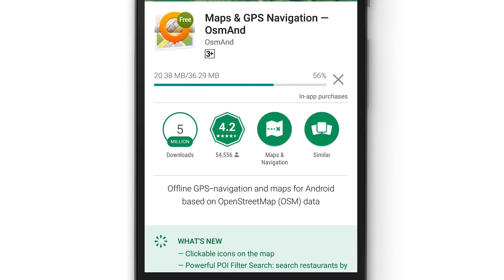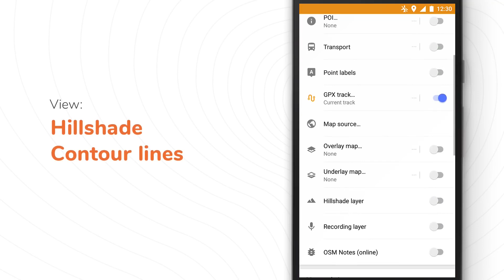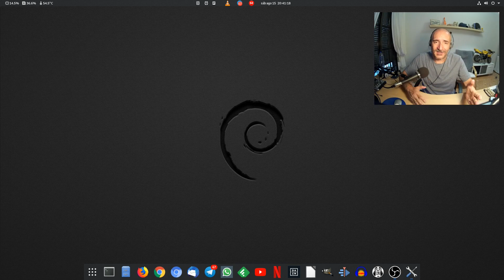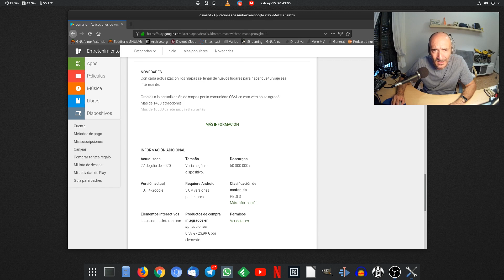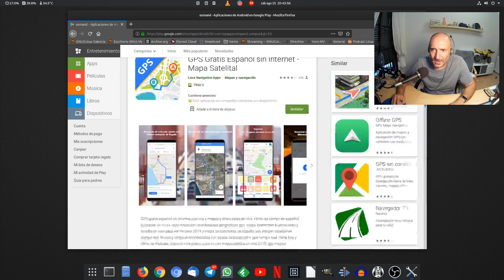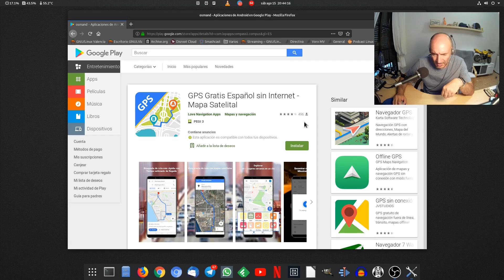Utilizar un móvil obsoleto como navegador GPS, es perfectamente posible y eficaz ¡Hay que reciclar!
Todos y todas tenemos móviles obsoletos, metidos en un cajón. No los tiréis, porque son perfectamente válidos para muchos cometidos, dándoles una nueva vida útil. Hoy hablaremos de como utilizarlos como Navegador.
Me centraré en el Software Osmand, que es libre y que utiliza la base de mapas Openstreetmaps, que ha evolucionado de una manera increíble, poniéndose al nivel de cualquier servicio privativo.
Hay que reciclar. Con estos gestos contribuiremos a no consumir recursos del planeta de manera innecesaria. Todos estas pequeñas acciones sumadas, al final suponen una gran acción.

Cámaras estáticas
SJCAM SJ7 Star

Sonido
Micrófono Behringer XM8500

Iluminación:
Flexo Ikea
Difusor luz